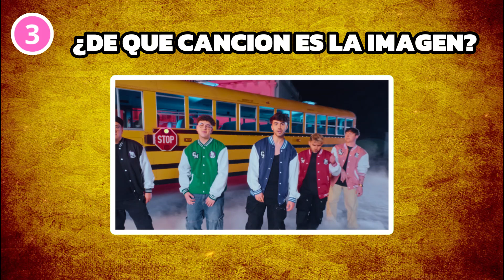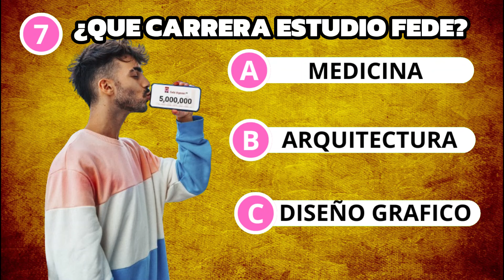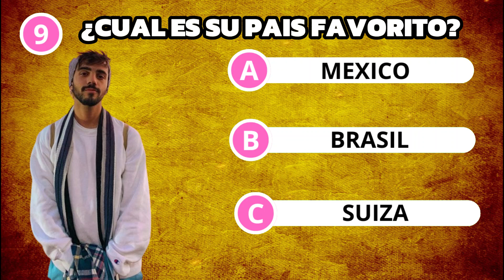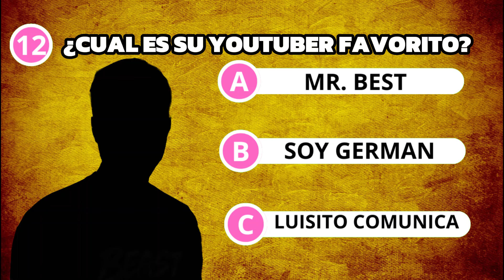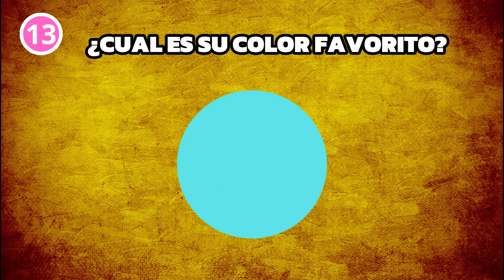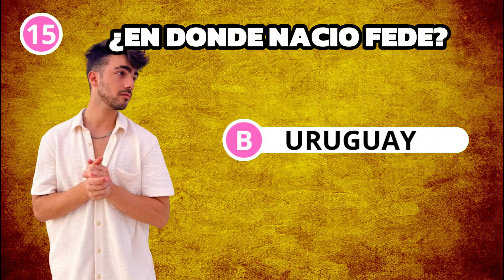¿CUANTO SABES DE FEDE VIGEVANI? 🤔😮 Test Youtubers. 🫨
¿CUANTO SABES DE FEDE VIGEVANI?
En este video jugaremos una trivia de Fede Vigevani.
si les gusta este tipo de videos, comenten que otro youtubers quisieran que hiciéramos.